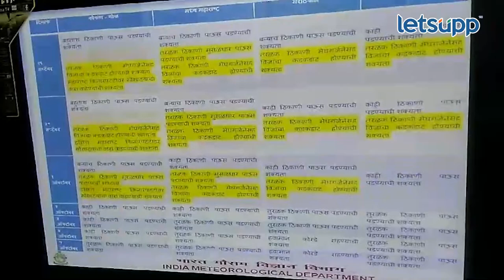Monsoon | गोवा, कोकणात येत्या 48 तासात जोरदार पावसाचा इशारा... | LetsUpp Marathi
पूर्व मध्य अरबी समुद्रावर असलेल्या कमी दाबाच्या क्षेत्राचे रुपांतर तीव्र कमी दाबाच्या क्षेत्रात झालं आहे. दक्षिण मध्य महाराष्ट्रात खराब हवामान राहण्याची शक्यता. महाराष्ट्रातून मान्सून माघारी कधी फिरणार? पुणे वेधशाळेच्या हवामान शास्त्रज्ञ शिल्पा आपटे काय म्हणाल्या पाहा...